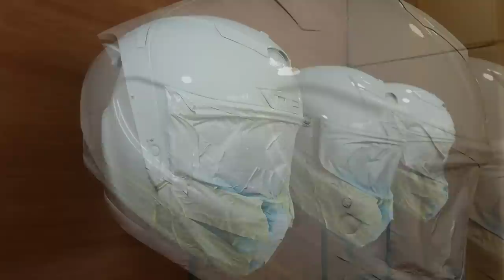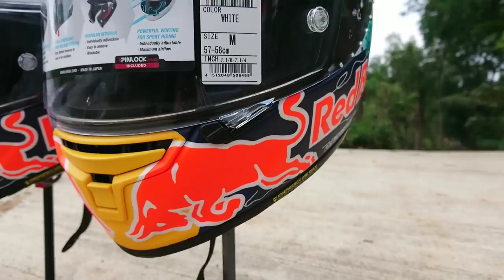Making SHOEI X Spirit III Marc Marquez's Helmet | MotoGP 2019 Catalunya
This is the process of making a replica helmet Marc Marquez 93, MotoGP Catalunya 2019, using the SHOEI X Spirit III helmet.

 This helmet graphic made by DAVE DESIGNS, has a milky white color in collaboration with black, dark blue, red and turquoise green.  Milky white color is the basic color, black color to show details such as Marquez's signature, SHOEI logo, PULL & BEAR sponsor, font 93, special curb, spectator stands and of course the ants that are always there in every Marquez helmet.

 Lastly, the Catalunya 2019 MotoGP livery wasn't just pinned on the helmet, Marc Marquez pinned it on gloves, shirts, hats and shoes.

 This graphic helmet has not yet been mass-produced by the SHOEI helmet factory, and we made it the same as the MotoGP version as a collection.

 This helmet is for someone in the UK.

 Hopefully meaningful.
 Thanks.

find me
✔️Fanspage